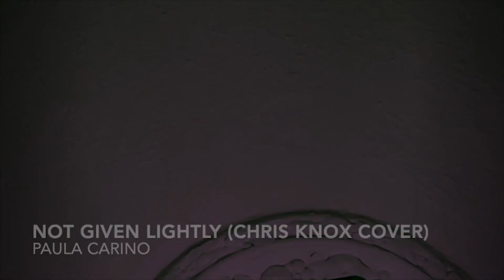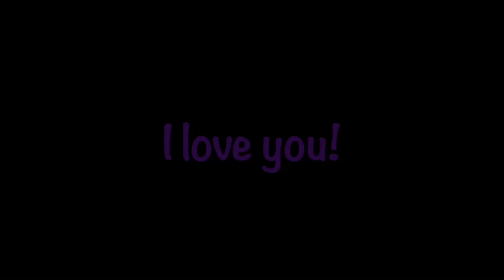Paula Carino - Not Given Lightly